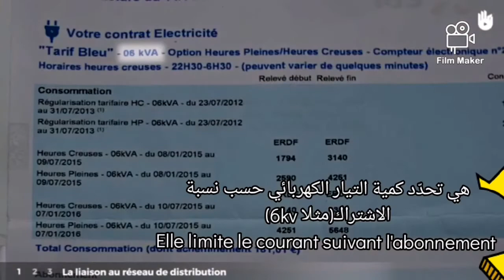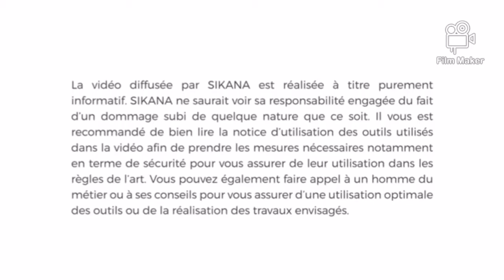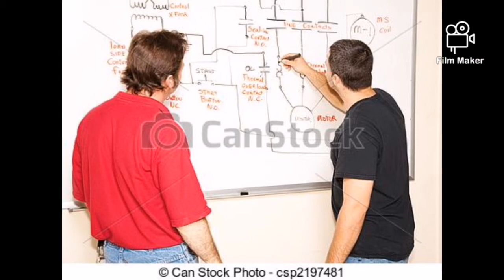L'installation électrique domestique التمديدات الكهربائية المنزلية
أقدم لكم فيديو مترجم من اللغة الفرنسية إلى اللغة العربية ومفسر وميسر للفهم، ينفع طلاب القطاع الصناعي المهني خاصة فروع الكهرباء والصناعة وكل من يريد الاستفادة من ناحية الأفكار او من ناحية تعلم الكلمات التقنية في اللغة الفرنسية وفهمها باللغة العربية الفصحى.